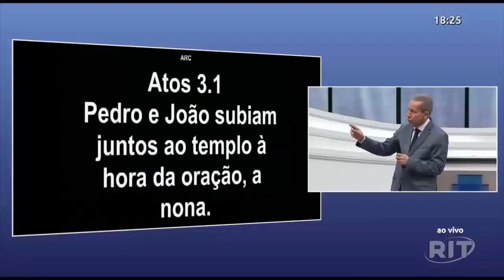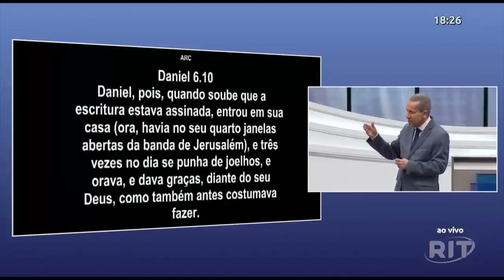Pr. Jayme de Amorim cuidado com a preguiça espiritual você pode perder a benção - porte 1